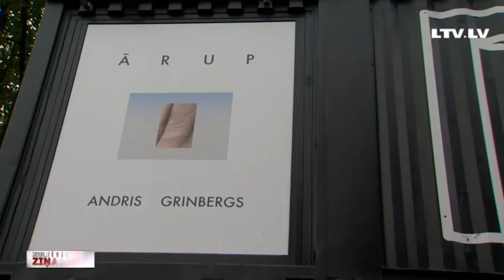Helēna Heinrihsone glezno Andri Grīnbergu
Fonda “Mākslai Vajag Telpu” Vasaras mājā šodien atklāj gleznotājas Helēnas Heinrihsones jaunāko darbu personālizstādi “Lidojumā”. Darbi gleznoti un veltīti  izstāžu sērijai “Ārup. Andris Grinbergs”. Ar mākslinieci tikās Līga Gaigala.